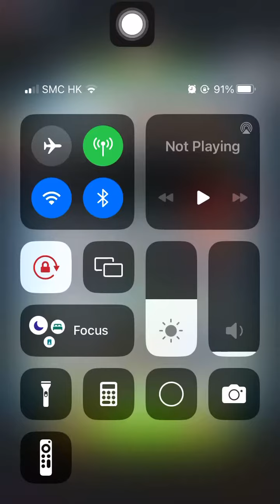Special Missions 3 20240106 Aggretsuko : a Short timer Strikes Back! 烈子 Puzzle Gameplay